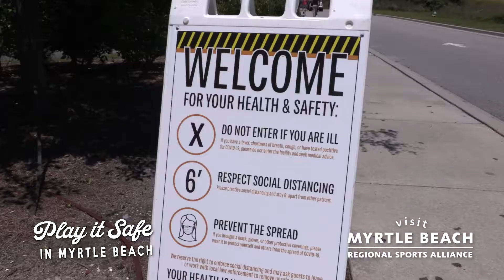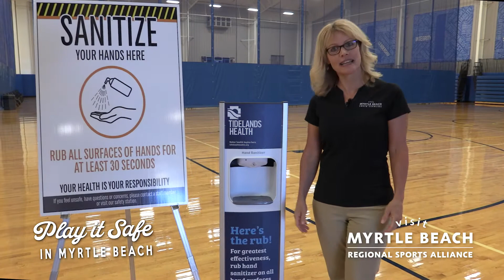PLAY IT SAFE IN MYRTLE BEACH! SPORTS VENUES ARE OPEN, JUST PACK YOUR MASK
The Myrtle Beach region hosts many sporting events and tournaments in several quality venues. Those venues are now open, but with restrictions. Please note that masks are required indoors at all facilities! Also, remember to socially distance, keep your hands clean and stay in your groups. If everyone cooperates, you and your kids can safely enjoy sports in the Grand Strand.